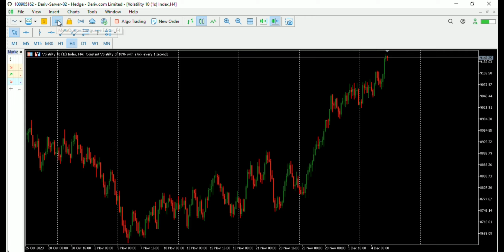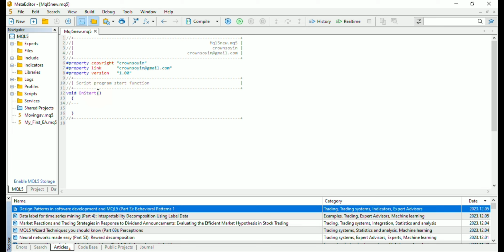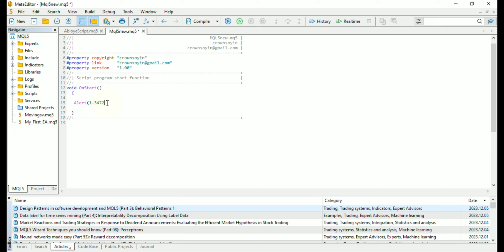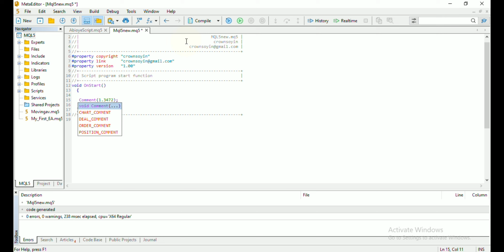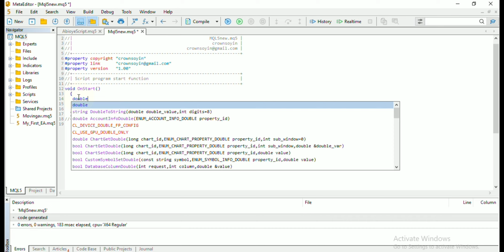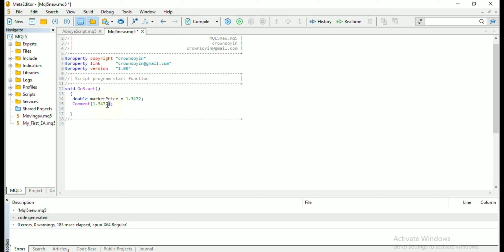Intoduction to MQL5 Video 1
Video from the article "Introduction to MQL5 (Part 2): Navigating Predefined Variables, Common Functions, and Control Flow Statements"